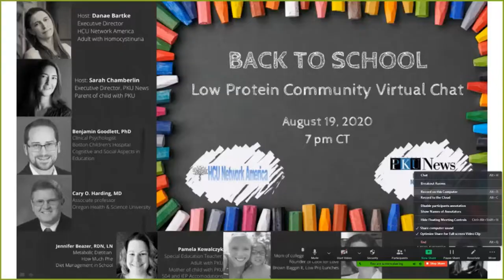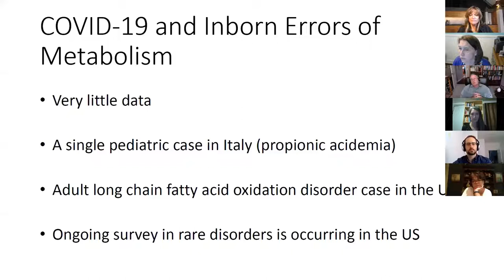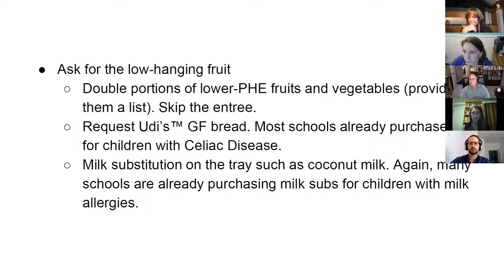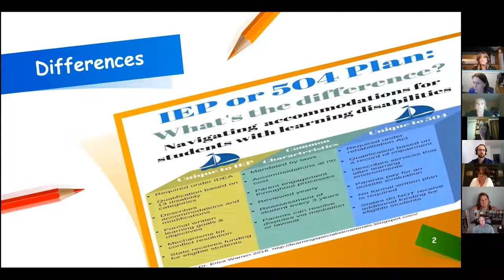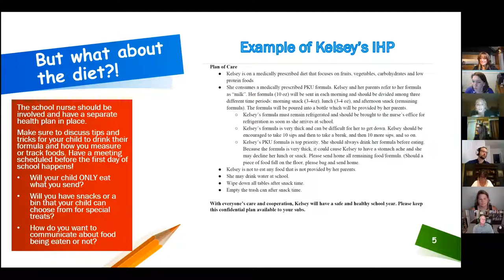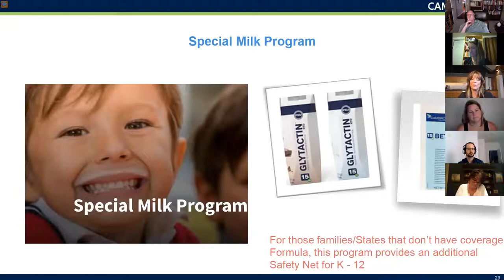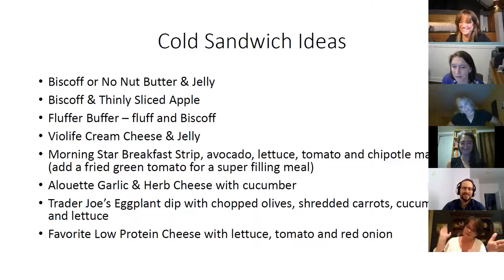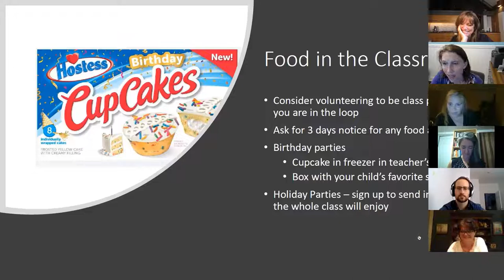Back to school chat!! Covers IEP and 504, as well as low protein school foods.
Please use these chapters to navigate to the information you are interested in.
0:00 Intro and covid-19
15:20 Ben Goodlett on neuropsychology assessments
23:26 Jennifer Beazer RDN on Diet in school
31:51 Pamela Kowalczyk on 504 and IEP
46:58 Diet in a school health plan
52:57 Lynn Paolella Cambrooke school lunch
1:08:56 Brenda Winarski low pro lunch ideas
1:27:22 Open discussion and video ending

All about the school process and what you can do to prepare with a low protein kiddo. Recorded in 2020.